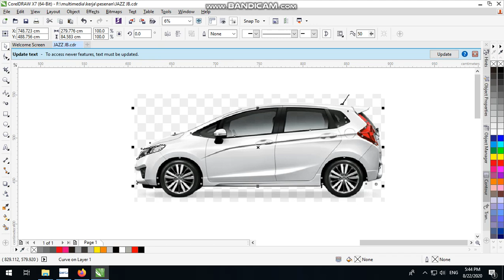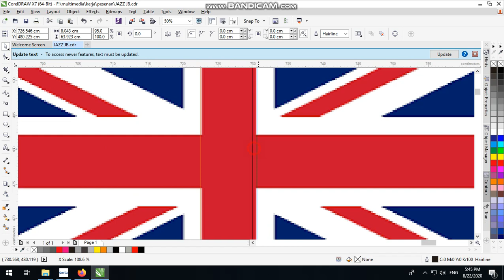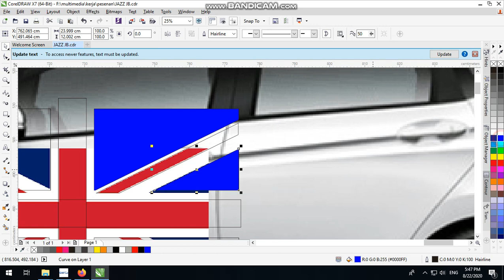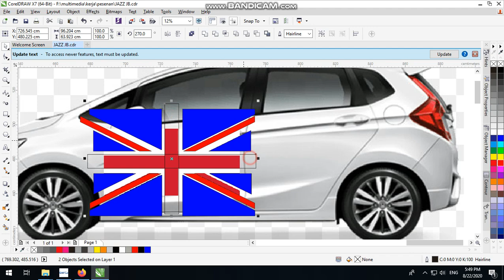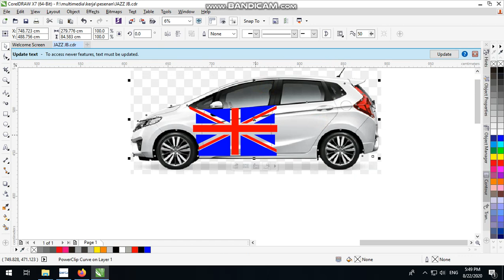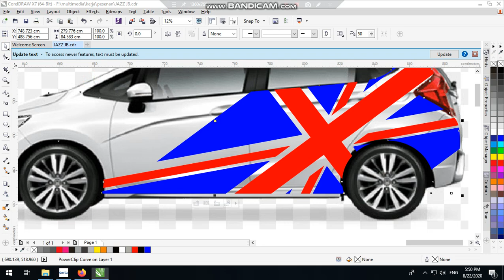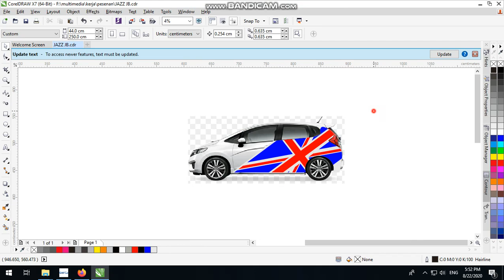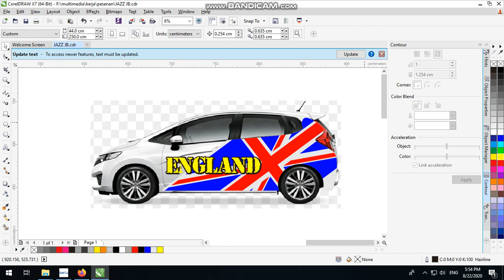DESAIN STIKER HONDA JAZZ ENGLAND